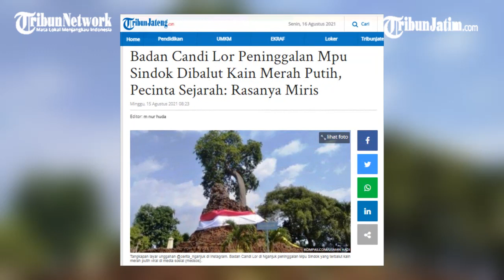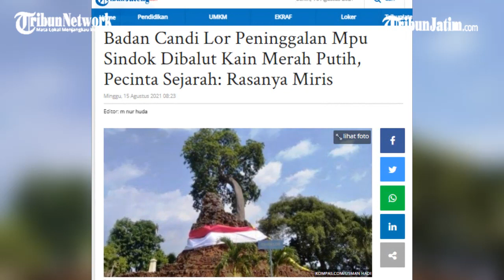Badan Candi Lor Dibalut Kain Merah Putih, Pecinta Sejarah: Rasanya Miris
Kehebohan muncul lantaran proses pemasangan kain merah putih tersebut dianggap mengancam kelestarian candi.

Editor: m nur huda